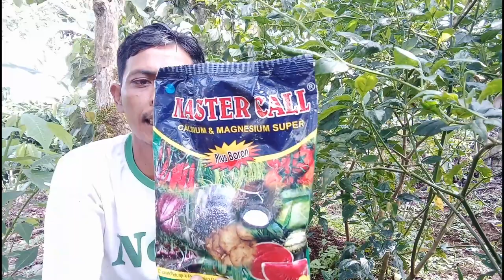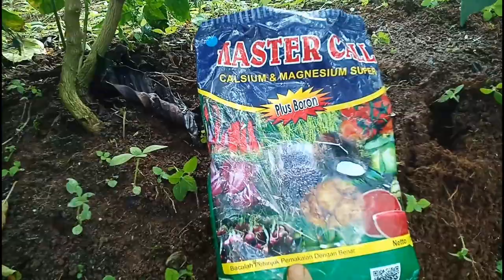100% Tanaman cabe tidak akan terkena kuning/keriting/virus/gemini/bule.dengan cara ini.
100% Tanaman cabe tidak akan terkena kuning/keriting/virus/gemini/bule.dengan cara ini.